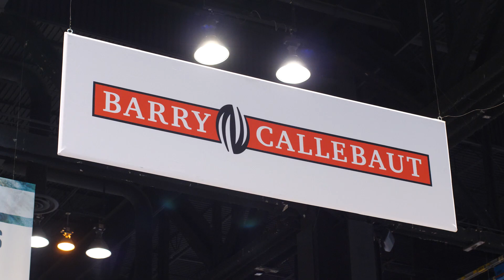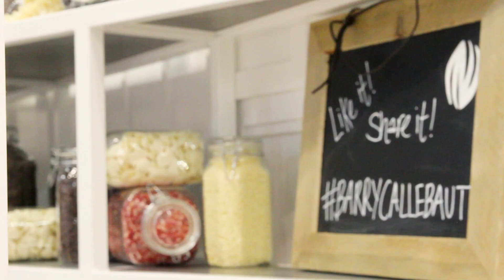Barry Callebaut IFT 2018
IFT18 is the premier global event for food science professionals. Nearly 20,000 top food science and technology experts from more than 90 countries.